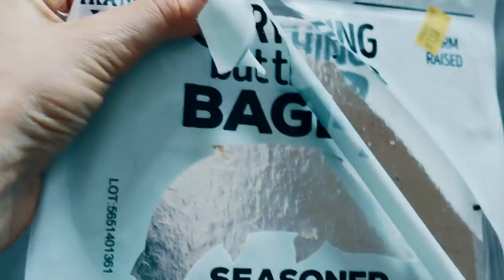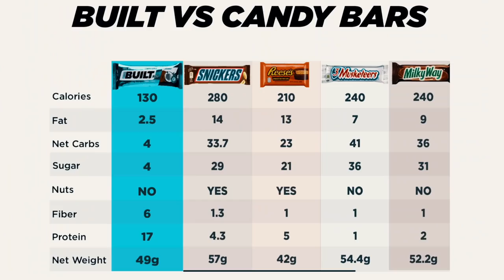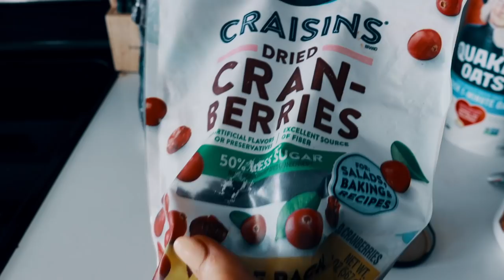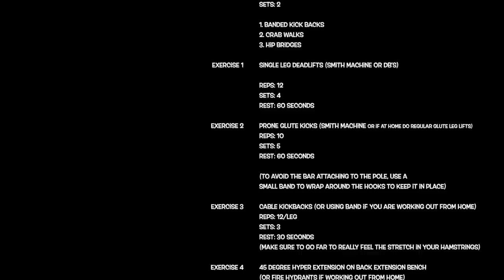BEST Spaghetti Squash Recipe // Morning Routine // Workout Vlog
(Free week)

Spaghetti Squash & Oats Recipe // Find your Passion // Morning Routine // Workout Vlog // Self-development